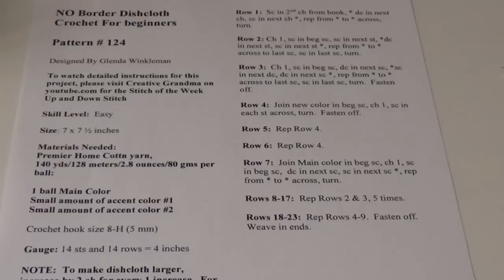No Border Dishcloth (Crochet for Beginners) Crochet Tutorial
No Border Dishcloth is a pattern I made for a viewer who requested a simple dishcloth pattern for a beginner crocheter.  This little dishcloth is perfect to learn the single and double crochet stitches.  No Border required.  This dishcloth can also be made larger by adding 2 chains for each increase, for each increase wide, add 2 rows per increase to length in center of pattern.  Have fun crocheting!!